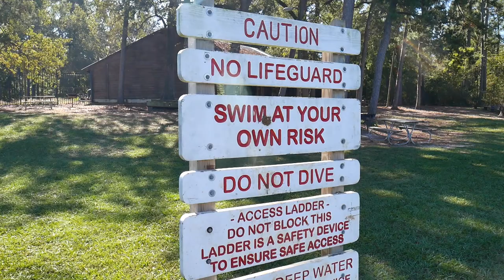Deep In the Heart of Texas💛Lake Livingston SP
We went to Texas, we became Texans and then we enjoyed a bit of Texas splendor.  Lake Livingston State Park is beautiful.  We want to go back...and probably will since we sort of live there😉

You can help us out by liking this video or sharing it with your friends.

Equipment:
iPhone 6s

Are you still reading?  That's all there is.  Then you can watch us all the time.  Set up an alert and you'll be notified every time we upload.  Ain't technology grand?